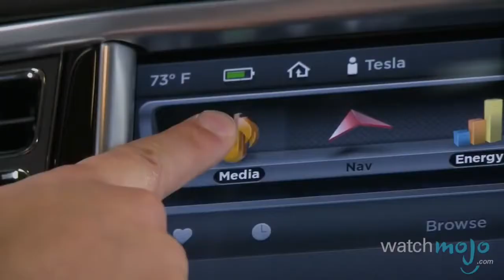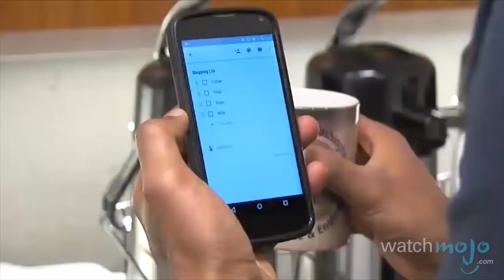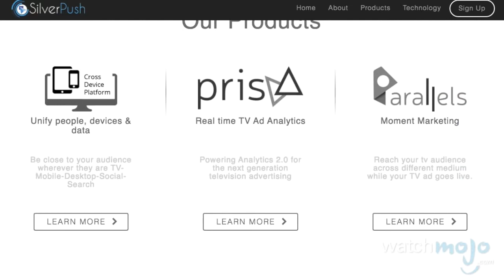Top 5 Facts about the Internet of Things